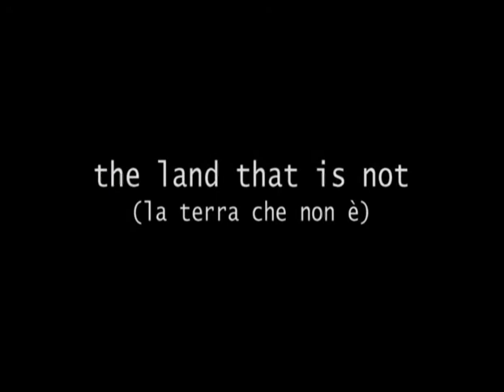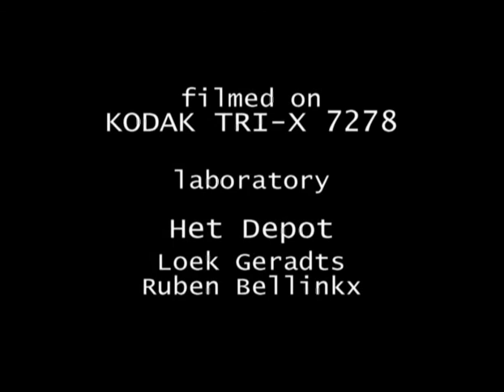"The land that is not" by Stefano Odoardi